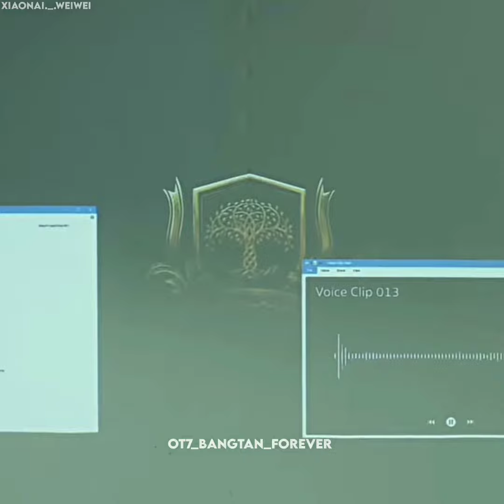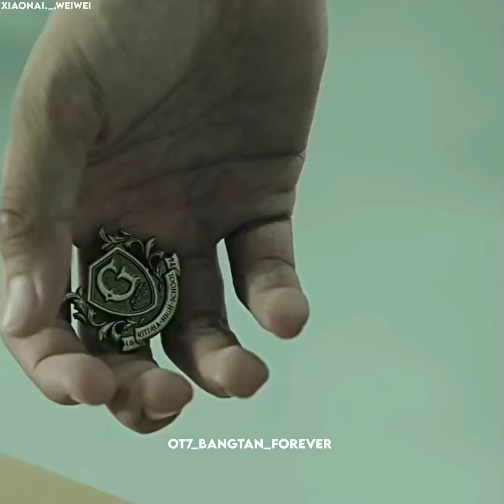THE GIFTED THAI SERIES | TAMIL SONG WHATSAPP STATUS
𝐃𝐑𝐀𝐌𝐀 𝐍𝐀𝐌𝐄 : THE GIFTED SERIES
I'll upload part 2 in this series
I just finished watching this series it's a masterpiece woww the plot twist which made me gone crazy this drama is worth to watch

🔘ᴛʜᴇ ᴄʀᴇᴅɪᴛs ᴏɴ ᴄᴏᴘʏʀɪɢʜᴛ ʜᴀs ʙᴇᴇɴ ɢᴏᴇs ᴛᴏ ʀᴇsᴘᴇᴄᴛɪᴠᴇ ᴏᴡɴᴇʀs

🔘ᴛʜɪs ᴠɪᴅᴇᴏ ɪs ᴘᴜʀᴇʟʏ ғᴀɴ ᴍᴀᴅᴇ

🔘ɪғ ʏᴏᴜ ʜᴀᴠᴇ ᴀɴʏ ɪssᴜᴇ ᴅᴍ @bl_world_tn

🔘ɴᴏ ɴᴇᴇᴅ ᴛᴏ sᴇɴᴅ ᴀ sᴛʀɪᴋᴇ
             ᴛʜᴀɴᴋ ʏᴏᴜ
🔘ᴅᴏ ɴᴏᴛ ʀᴇᴘᴏsᴛ ᴏʀ ʀᴇ-ᴇᴅɪᴛ ᴍʏ ᴠɪᴅᴇᴏ